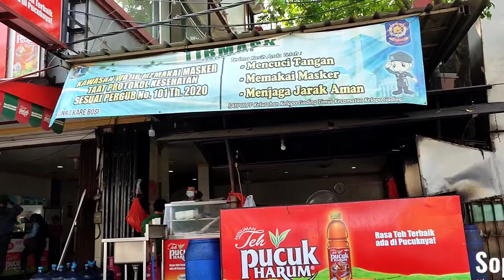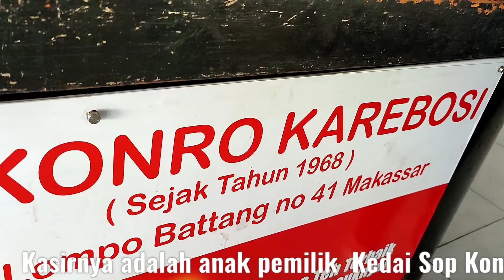Menikmati Sop Konro Karebosi, Kelapa Gading Jakarta. 31.08.21.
Sup Konro adalah masakan sup iga sapi khas Indonesia yang berasal dari tradisi Bugis dan Makasar. Sup ini biasanya dibuat dengan bahan iga sapi atau daging sapi.  Masakan berkuah warna coklat kehitaman ini biasa dimakan dengan burasa dan ketupat yang dipotong-potong terlebih dahulu. Warna gelap ini berasal daru buah kluwek yang memang berwarna hitam. Bumbunya relatif "kuat" akibat digunakannya ketumbar. Rasa pedas dan berbumbu ini dibuat dari campuran rempah-rempah, seperti ketumbar, keluwak (buah yang menyebabkan masakan berwarna hitam), sedikit pala, kunyit, kencur, kayu manis, asam, daun lemon, cengkih, dan daun salam.

Jl. Boulevard Raya No.41, RT.8/RW.1, Klp. Gading Tim., Kec. Klp. Gading, Kota Jkt Utara, Daerah Khusus Ibukota Jakarta 14240
Salam